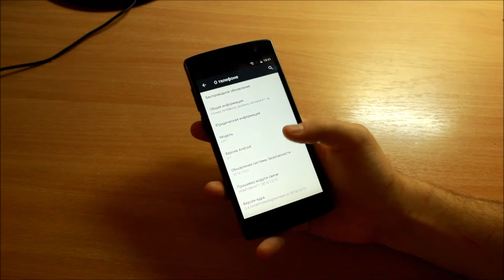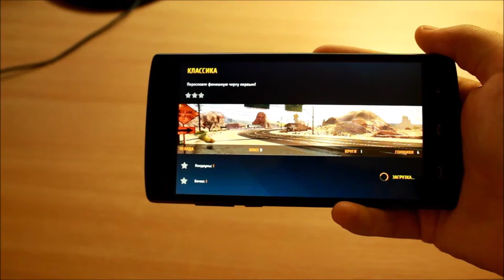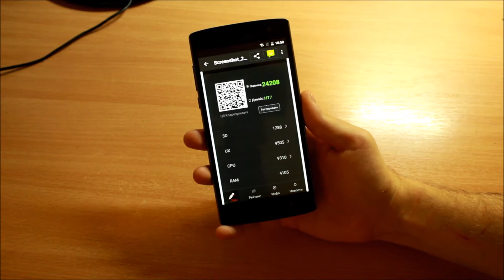Обзор HOMTOM HT7 - тест камеры - тест Asphalt 8 - ( младший брат DOOGEE )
Обзор HOMTOM HT7 - тест камеры - посылка с aliexpress ( младший брат DOGEE )
- тест камеры
- примеры фото, видео
- тест игры asphalt 8